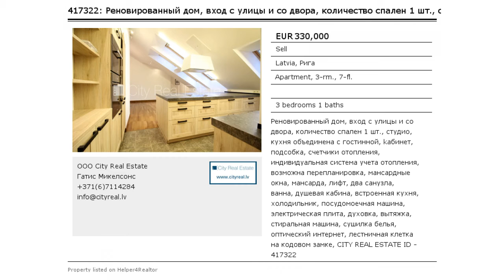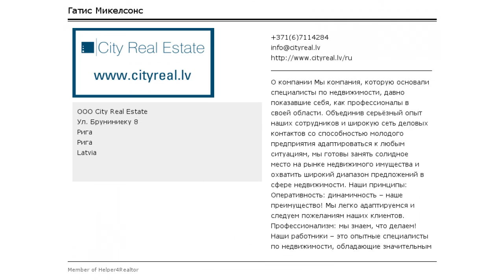Реновированный дом, вход с улицы и со двора, количество спален 1 шт., студио, ку